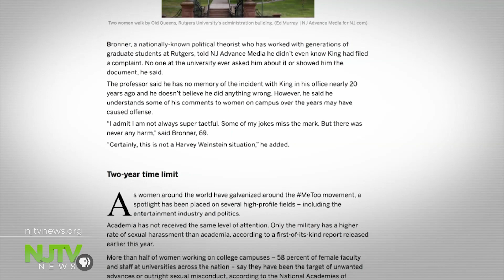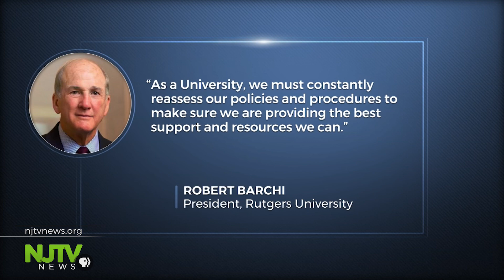Report prompts changes to Rutgers sexual harassment policy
Students say changes to Rutgers' sexual harassment policy is a good first step.